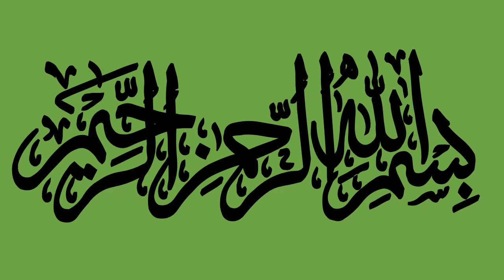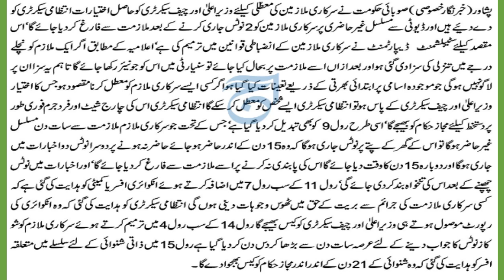NEW RULES OF INQUIRY FOR GOVT EMPLOYEES | CHANGE IN INQUIRY RULES | EMPLOYEES NEWS@ILMI INFO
This video will tell you about the change in inquiry rules for govt employees.